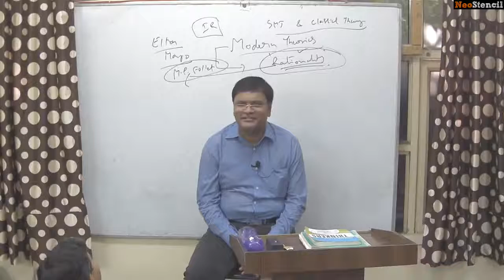Pub Ad | Theories of Elton, Follett, Barnard and Simon | Pavan Kumar | UPSC | Neostencil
Pub Ad - Theories of Elton, Follett, Barnard and Simon - Module

The module explains the the administrative theories of Elton, Fallot, Barnard and Simon.
The course is taught by Pavan Kumar the most popular teacher for Pub Ad.
Pavan Kumar has vast experience and provides good conceptual clarity on the subject.

Course Details

Human Relation Theory, Theory of Elton, Follett and Barnard, Simon’s Decision Making Theory, Gresham’s Law, Criticism of Simon Theory.

Suitable for aspirants who have prepared for the Civil Service Exam and is having doubt in Theories of Elton, Follett, Barnard and Simon.

About Teacher

Pavan Kumar has an excellent track record of training toppers with outstanding marks in the mains examination in Public Administration for IAS. The focus of Pavan Kumar is to foster conceptual clarity, develop the answer writing skills and ways to tackle questions in the current dynamic style of Public Administration.

About NeoStencil:

NeoStencil is founded by AIIMS, IIT and IIM Alumni. It is India’s only Ed Tech Company that provides live online classrooms from top teachers. With a mission statement of Choose Your Classroom, it aims to revolutionize test preparation, by connecting teachers and students seamlessly. Live!

Win upto 3000 INR NeoCash right in your wallet! Spin the wheel now